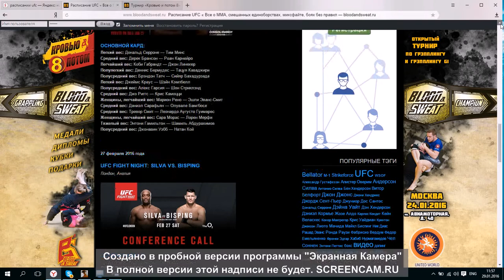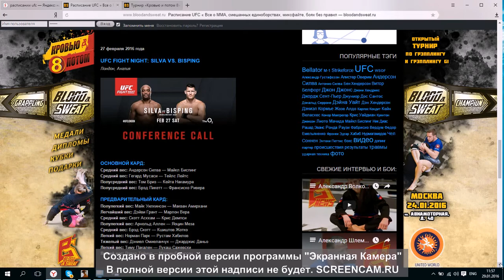News UFC/MMA 30.01.2016 BEST Fight UFC 2016 (KB-UFC)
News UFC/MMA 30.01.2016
Новости ММА и Бои без правила 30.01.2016